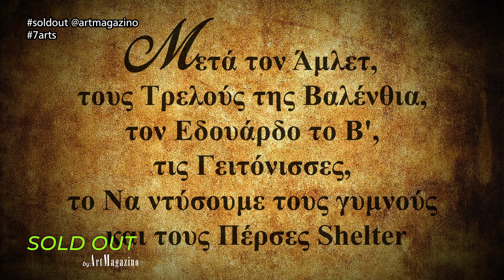Sold Out by Art Magazino | # EP - 03 | Αθηναϊκή Σκηνή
Στον Παναγιώτη Πετρόπουλο και στον Γιώργο Λιναρίτη μιλούν: Ο σκηνοθέτης και πρωταγωνιστής της  παράστασης "Δωδέκατη Νύχτα" Μιχάλη Καλαμπόκης.

Η Αθηναϊκή Σκηνή δείχνοντας ακόμα μια φορά την αγάπη της για την Αναγεννησιακή Ευρωπαϊκή Σκηνή, επανέρχεται με μια μεγάλη παραγωγή, παρουσιάζοντας την κωμωδία του Ουίλιαμ Σαίξπηρ «Δωδέκατη Νύχτα» σε σκηνοθεσία Μιχάλη Καλαμπόκη.

Παρουσίαση: Παναγιώτης Πετρόπουλος - Γιώργος Λιναρίτης
Μουσική: Envato Elements
Σκηνοθέτης: Εμμανουήλ Γ. Μαύρος

7Arts would like to thank you for the continuous support.